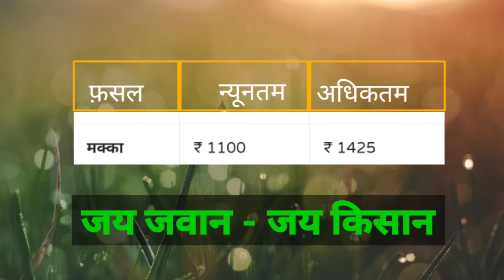चाकसू मंडी बाजरा का भाव | Chaksu_Mandi_Bajra_Ka_Bhav | 11 जनवरी 2021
😘धन्यवाद 💐 😘

कुछ मुख्य फसलें जिनके ताजा भाव आपको रोजाना देखने को मिलेंगे :-